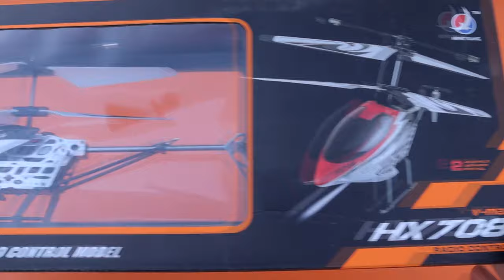REMOTE CONTROL HELICOPTER UNBOXING AND TESTING | HX708 RC HELICOPTER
REMOTE CONTROL HELICOPTER UNBOXING AND TESTING | HX708 RC HELICOPTER In this video you can learn how to fly v max hx 708 helicopter. rcchannelayub More Video Links